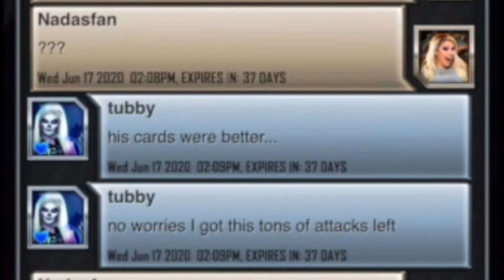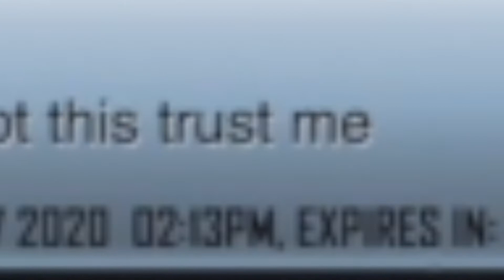When WWE SuperCard Players CLAIM They Grind Team Events...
When WWE Supercard Season 6 dropped and the NEW Supercard Tiers featuring the likes of Summerslam 20 Cards hit, Sports Gaming Universe looks to fill his WWE Supercard Team up with people who can really GRIND Supercard Events like Team Road to Glory and Team Ring Domination, DID HE FIND the right player!?